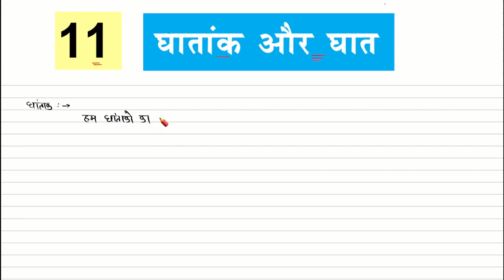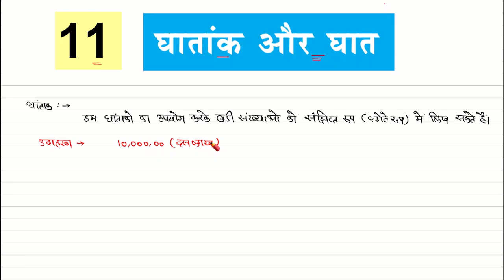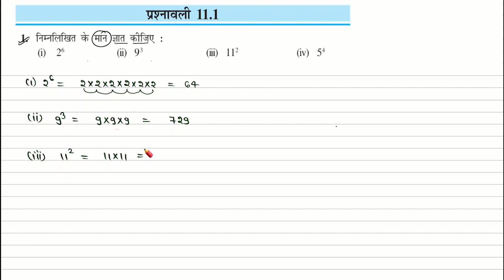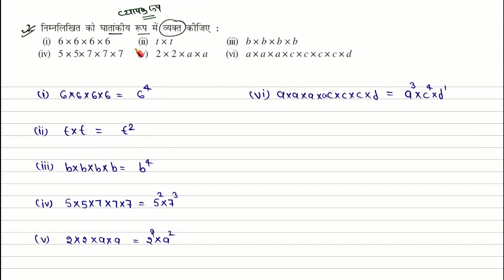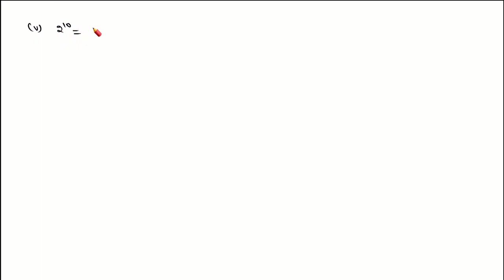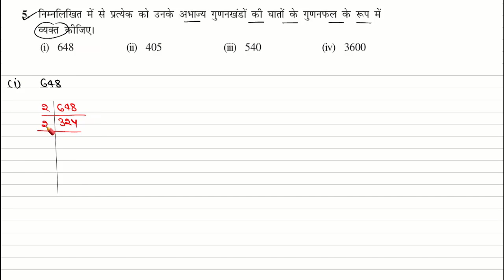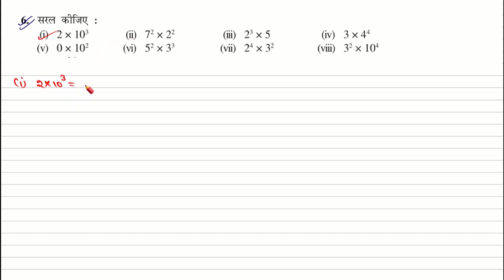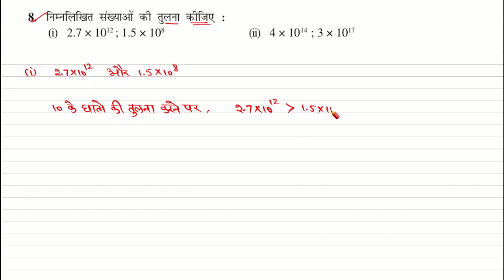NCERT Solutions for Class 7 Maths Chapter 11 प्रश्नावली 11.1 in Hindi Medium | घातांक और घात